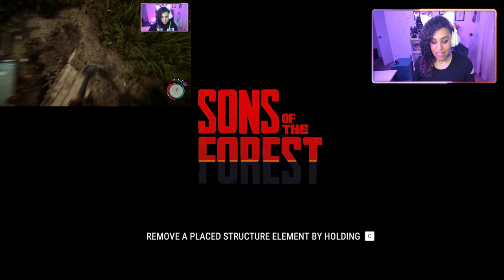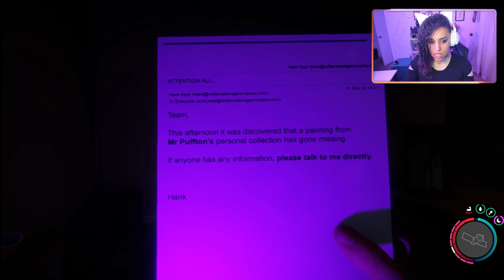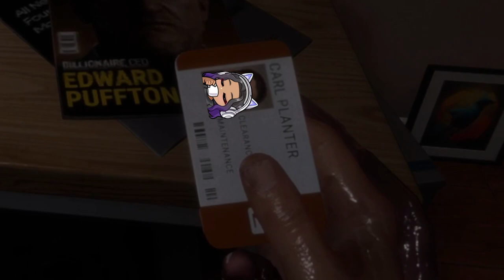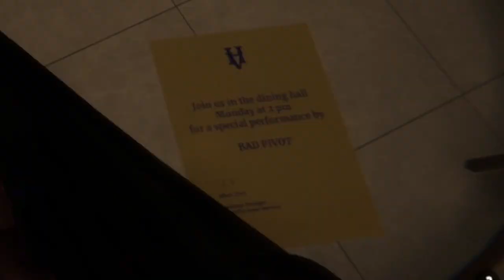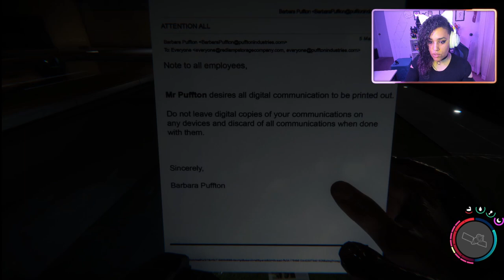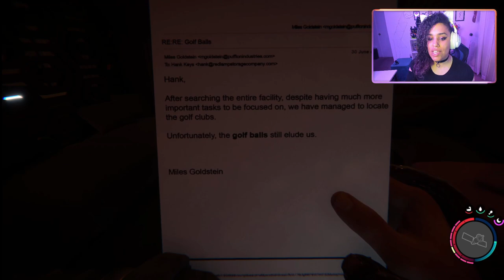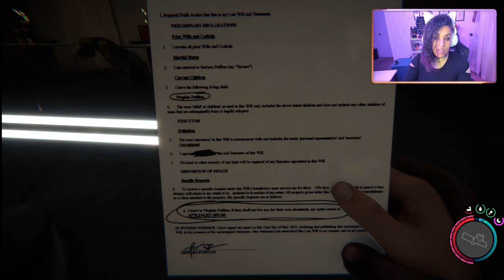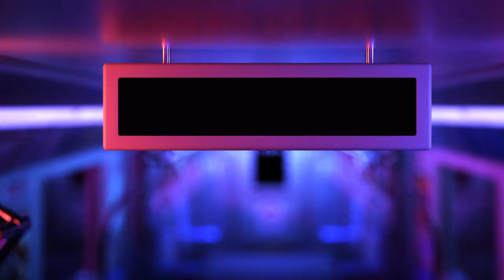Finding ALL The KEYCARDS in | Sons of The Forest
Play through with commentary.
Join me as I discover what lurks within
The Forest.